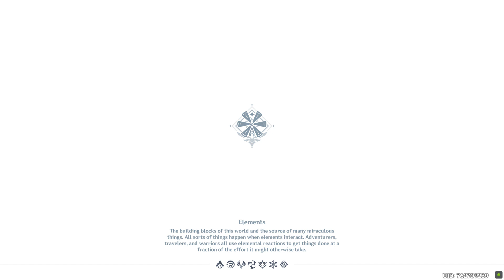Genshin Impact 2023 12 27 00 49 32 03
Genshin Impact 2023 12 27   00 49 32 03.mp4